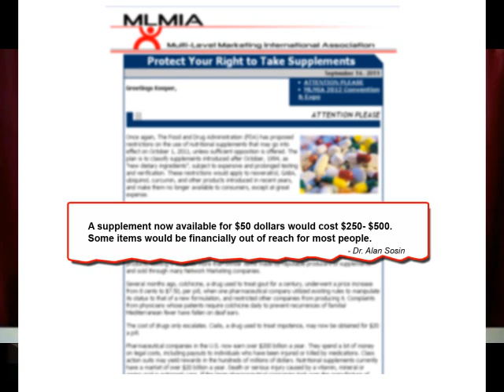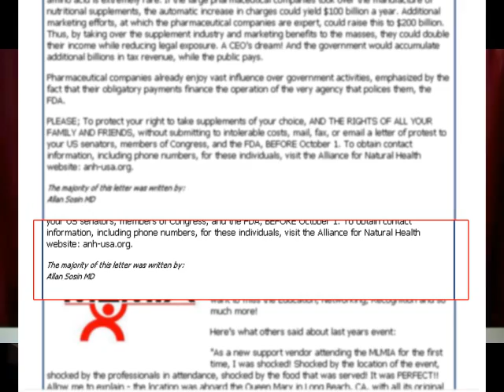OnAIR With Keeper - Special Guest Len Clements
OnAIR Air Date No. 1, 2011

Keeper and special guest Len Clements, founder of Market Wave, discuss  the fear being spread throughout the direct selling community about the FDS'a new proposed supplement guidelines.